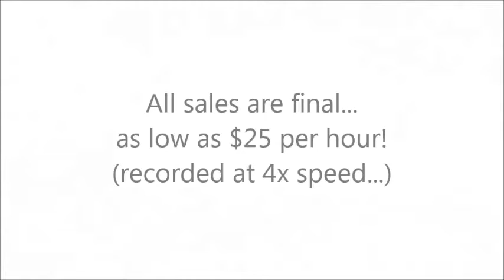N8's Snow Removal Services